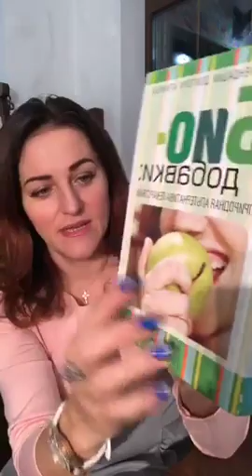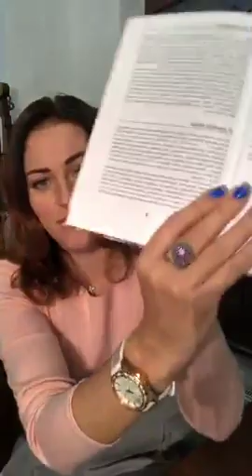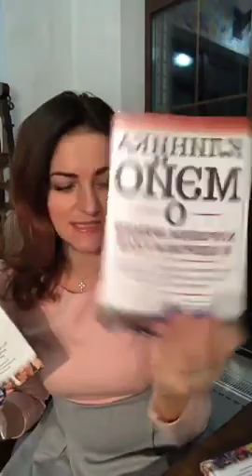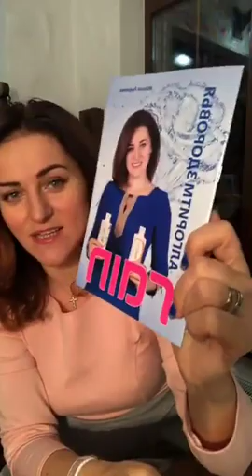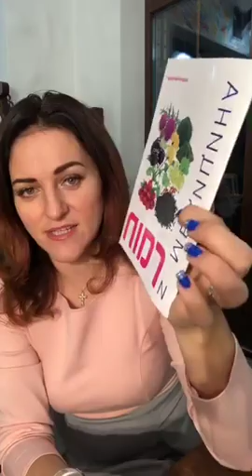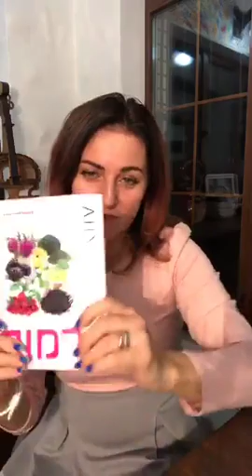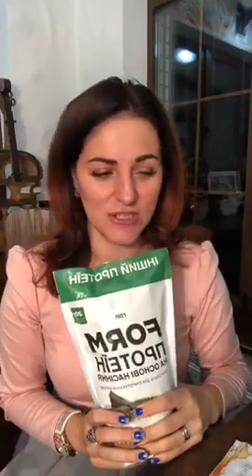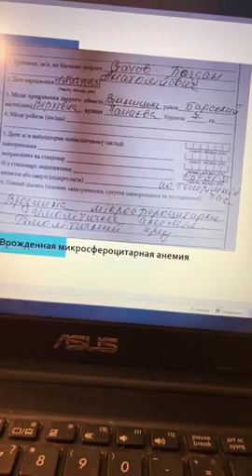Крепкое здоровье с Рейн, Марина Лавренюк, 3.12.18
Профилактика заболеваний с Рейн